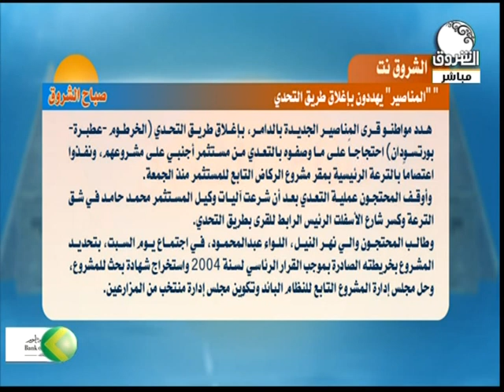المناصير يهددون بإغلاق طريق التحدي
الشروق نت | المناصير يهددون بإغلاق طريق التحدي
التحليل مع مدير تحرير شبكة الشروق نت الاستاذ بليغ حسب الله
ـــــــــــــــــــــــــــــــــــــــــــــــــــــــــــــ

الشروق_ الفضائية
Ashorooq Tv
ـــــــــــــــــــــــــــــــــــــــــــــــــــــــــــــ